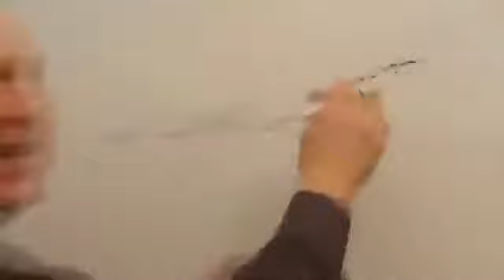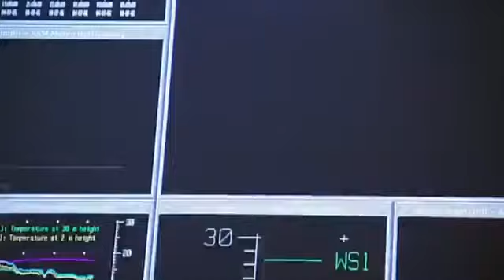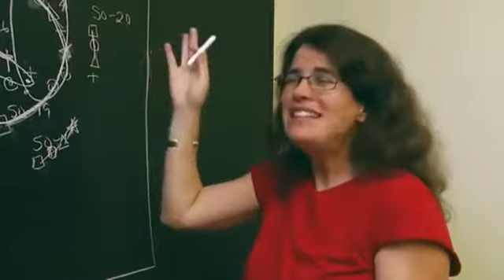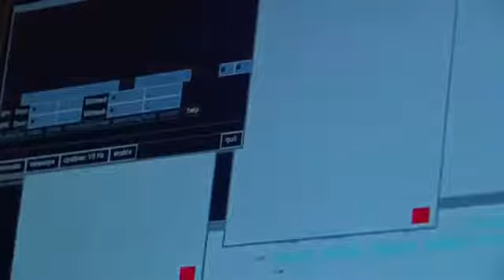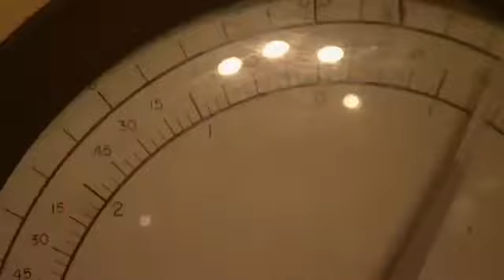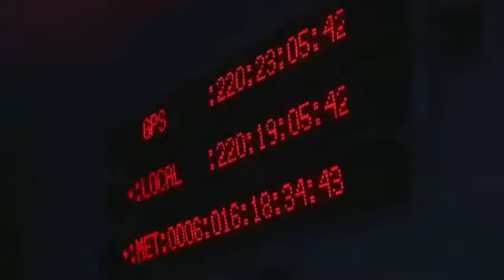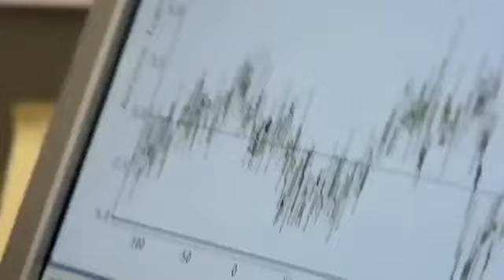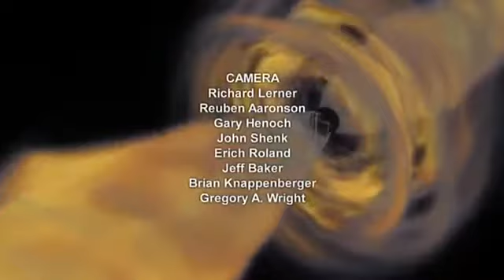"Potwor Drogi Mlecznej" - Film Dokumentalny Lektor PL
Jeśli lubisz szokujace i tajemnicze historie oparte na faktach, teorie spiskowe oraz inne zagadkowe materialy edukacyjne nasz kanal napewno przypadnie
do Twojego gustu. Kanał został stworzony w celach edukacyjnych. Zapraszam na film w jakosci hd i zycze milego ogladania.